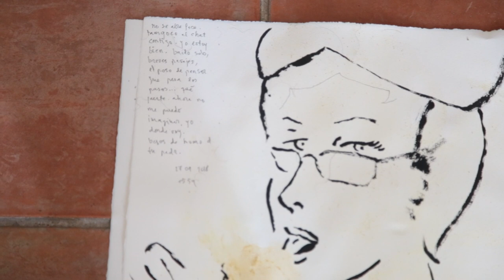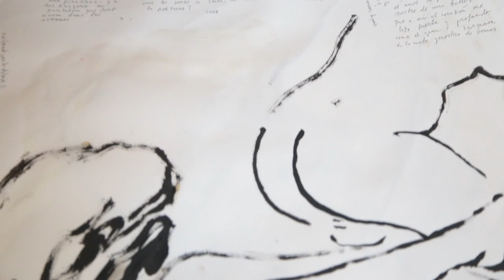ghazal  Shahrahzade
vamp ? slam ? trap ? swag ?

traduccion performativa de una "gacela" ( ghazal /poema tradicional de tipofestivo, con efecto sorpresa,alusivo a la embriaguez) de las Mil y una noches